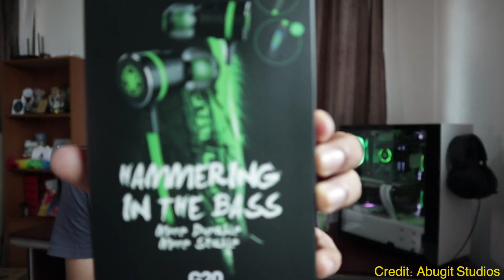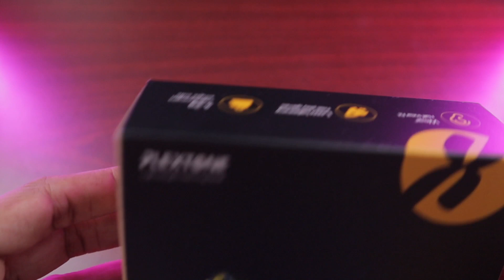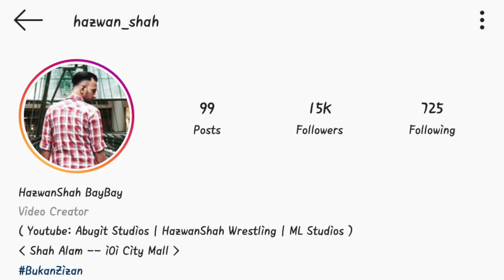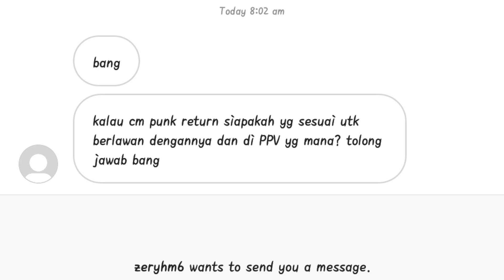CM Punk Return, Retribution & 4Life Gaming True Wireless Earbuds GIVEAWAY!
Kalau nak beli Plextone 4Life ni, boleh dapat 10% exclusive discount terus!